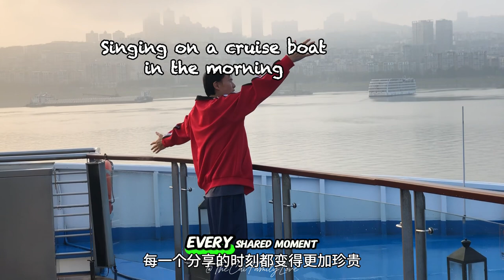ES14: Learning to Live in the Present (English and Chinese Subtitles 中英字幕)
Learning to Live in the Present

This episode talks about the importance of living in the moment and cherishing mundane, peaceful days. It discusses how my perspective on life has shifted and the value I now place on family time and spiritual connection.